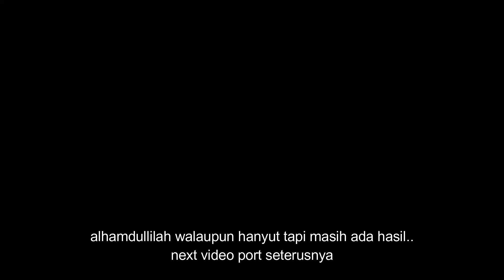Jaring Hanyut Tapi Hasil Mantap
assalamualaikum dan salam sejahtera , untuk kali ini sekali lagi video menahan pukat/jaring ketika musim hujan/banjir di sik kedah.